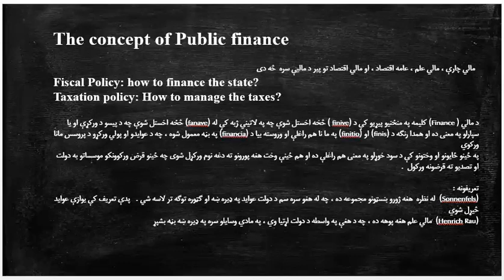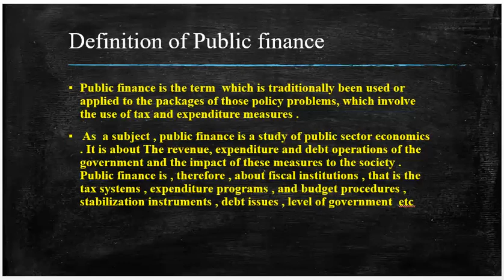lecture#2 concept of Public finance